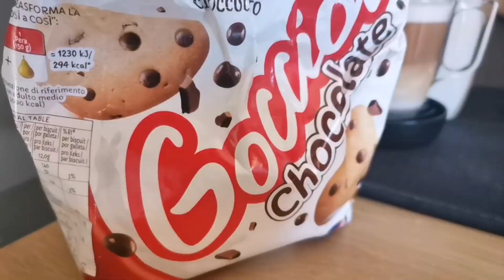Pulizia e consigli sulla folletto 220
Vetrina amazon con tutti i miei prodotti